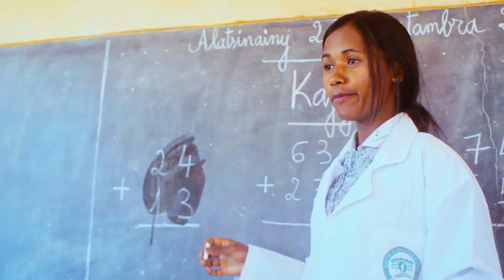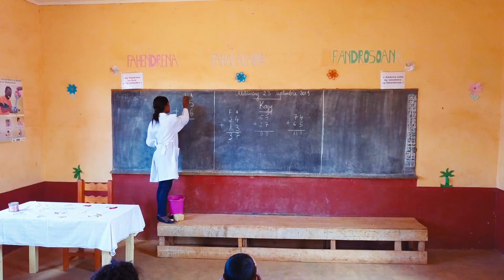Jerry Marcoss Feat Simonda Mianara Tsara ( clip Officiel )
Jerry Marcoss Feat Simonda   Mianara Tsara
Clip Octobre 2019